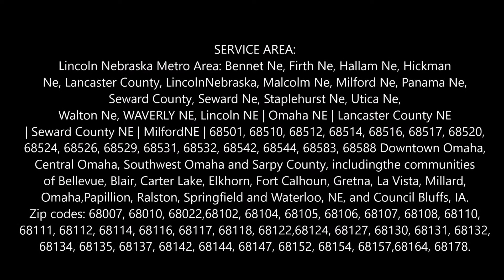Bulk Item Removal Bulk Furniture Trash Removal in Omaha Lincoln NE Council Bluffs NE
Bulk Item Removal Bulk Furniture Trash Removal in Omaha Lincoln NE Council Bluffs Nebraska LNK Junk Removal 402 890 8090
Bulk item removal: Looking to get rid of bulk trash or junk? Dont worry, you can count on LNK Junk Removal for all your bulk item junk and trash removal needs. Call today or schedule online. Best junk Removal Company in Omaha Lincoln NE Council Bluffs IA! Cost of Bulk Item Removal? Free estimates!

LINCOLN BULK ITEM REMOVAL

 JUNK HAULING FURNITURE REMOVAL

Are you looking to get rid of bulk trash, junk, rubbish, debris or even just clutter from your home or place of business? Don’t worry, you’re not alone. Getting rid of bulk trash is a difficult process, especially if you go at it alone. Well, don’t worry any longer, because here at LNK Junk Removal, we take all the headache of getting rid of your bulk trash away for good!

LNK Junk Removal will manage all of your bulk trash removal needs. We ensure that our customers are not only happy, but that they don’t have to do a thing. We take care of all the heavy lifting, loading, clearing and hauling. This way our customers don’t have to lift a finger. Instead, we do it all!

LNK Junk Removal is a one stop shop for all your bulk trash removal needs as well. Once we leave you, we dispose of everything as well and don’t push the cost back onto you, our prices are all inclusive. Don’t worry; we’re 100% environmentally friendly as well. We dispose of everything safely and properly.

• Junk Removal
• Waste Management Bulk Pickup
• Free Junk Haul Away
• Bulk Pickup Schedule
• Where Can I Throw Away Furniture For Free
• 1800 Got Junk
• Bulk Waste Pick Up
• Junk Removal Near Me

BEST BULK ITEM REMOVAL AND JUNK REMOVAL COMPANY IN OMAHA LINCOLN NE COUNCIL BLUFFS IA
LOCATED IN OMAHA LINCOLN NE COUNCIL BLUFFS IA

6:00 am to 11:30 pm